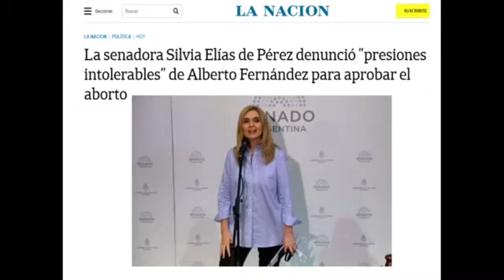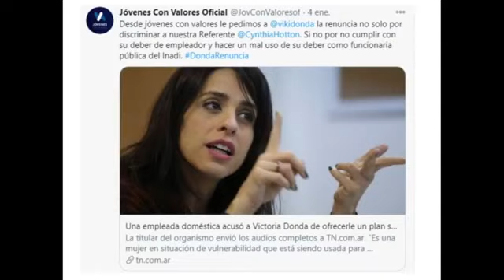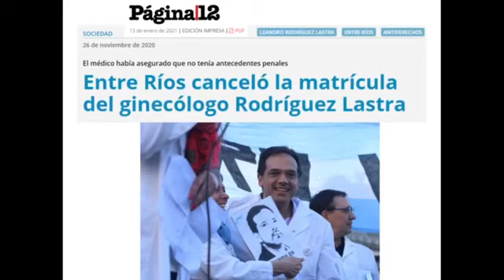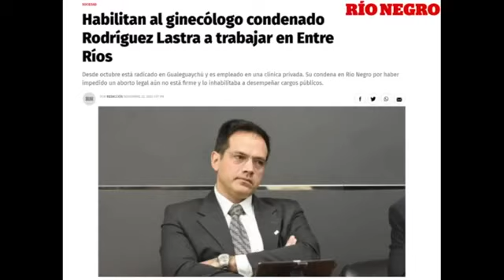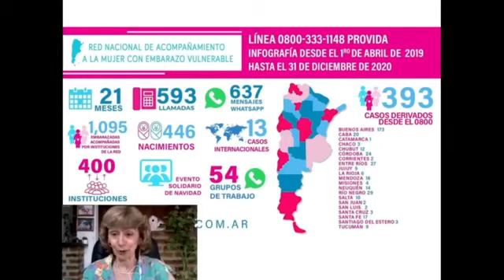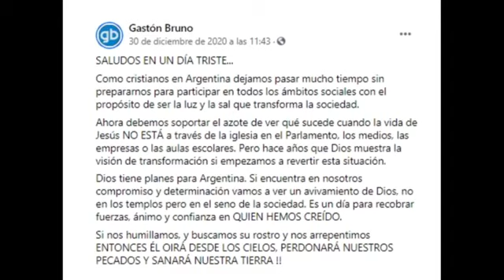Entrevista a 6 REFERENTES PROVIDA 🇦🇷 LaMayoríaCeleste sigue firme en la Defensa de las Dos Vidas 💙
13/01/20. Entrevista de JUCUM (Juventud Con Una Misión) de Salta a 6 referentes provida de Argentina:
- Silvia Elias de Perez , senadora nacional de Tucumán. ⏱ 0:02:00
- Cynthia Hotton, diplomática argentina y ex diputada nacional. ⏱ 0:17:00
- Cristina Fiore Viñuales, diputada Provincial por Salta. ⏱ 0:41:00
- Doctor Leandro Rodríguez Lastra, médico tocoginecólogo. ⏱ 1:03:40
- Evelyn Rodríguez, fundadora de la Red de Acompañamiento a la Mujer. ⏱ 1:27:00
- Gastón Bruno, politólogo y fundador de EFOP (Escuela de Formación Política). ⏱ 1:51:15

FUENTE
Jucum/YWAM - Salta, Argentina